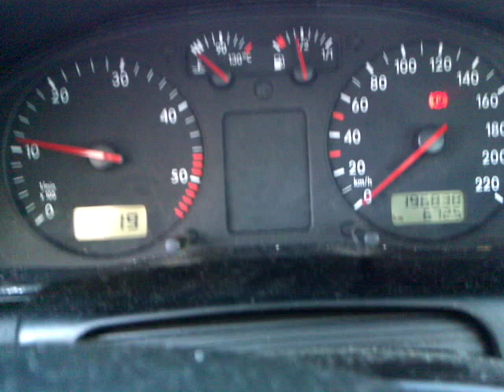VW Passat AFN 110km. TDI cold engine starting -18 C